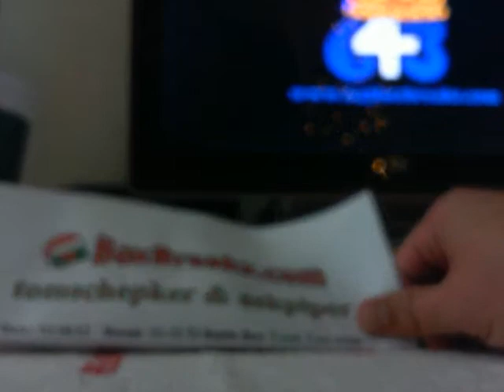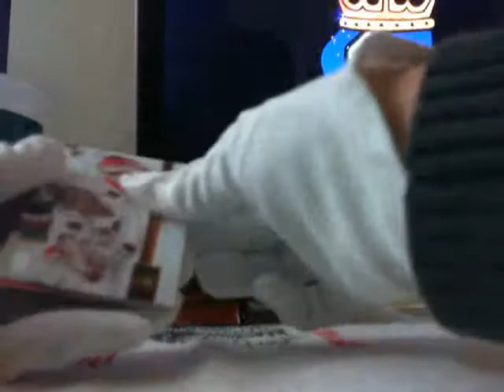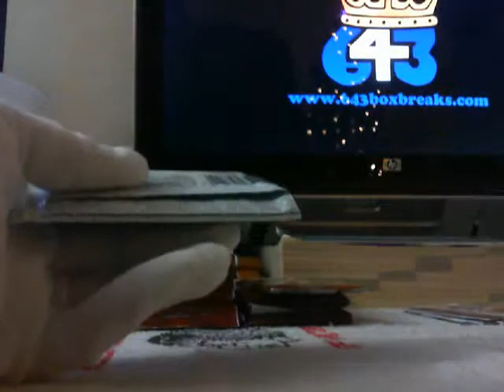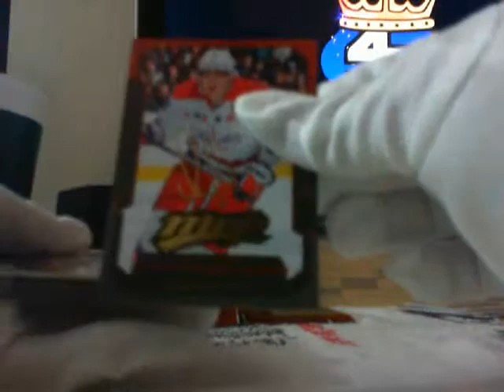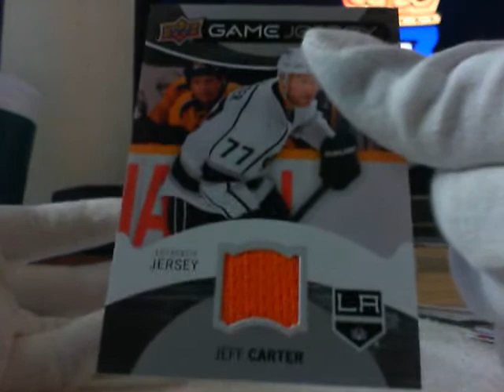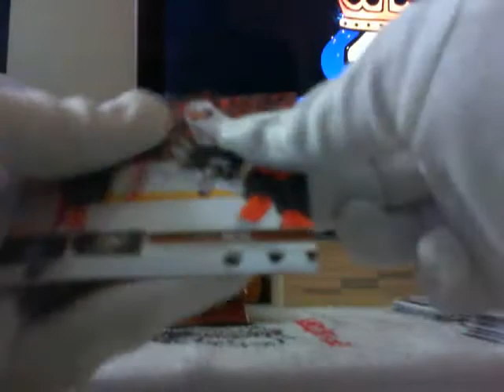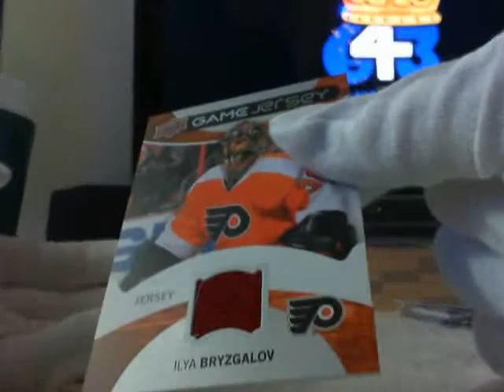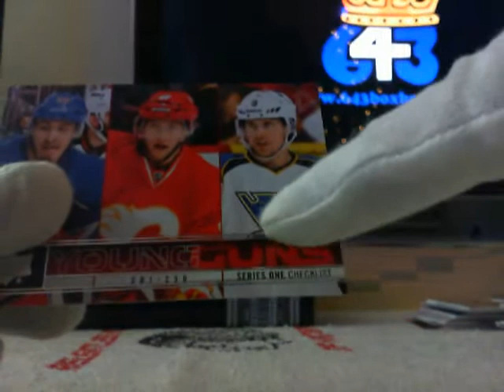11-12 TItanium Battle Boxes #160 part 4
11-12 TItanium Battle Boxes Team Tom vs. Team Piper #160 part 4 by tomschepker & askpiper on 643boxbreaks.com.